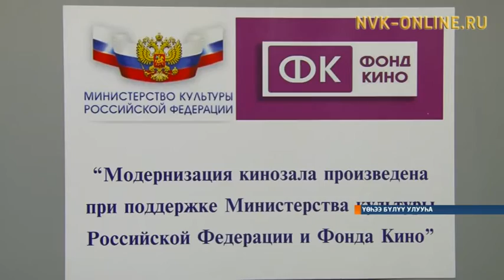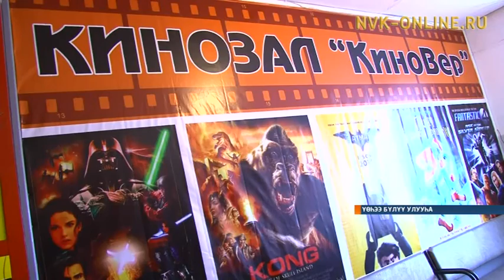Үөһээ Бүлүү улууһун киинигэр "Киновер" диэн саҥа киинэ саалата аһылынна